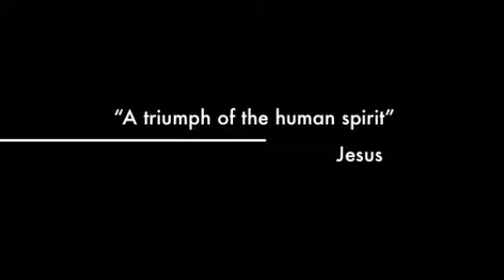Jesus - The Falls